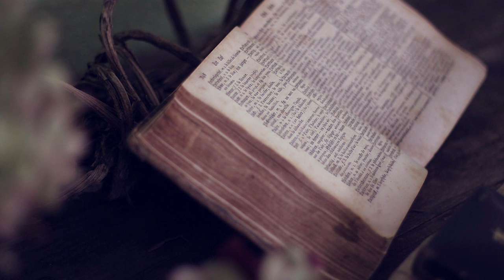20/10/26 부관장 이원국 안드레아 신부 매일미사 강론 : 18년 동안 땅만 보고 살아온 여인